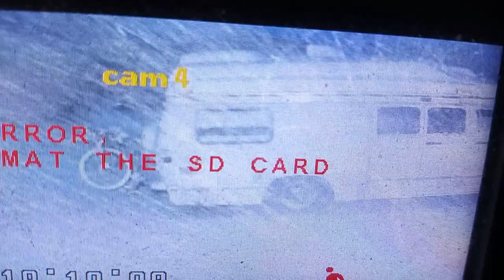SNOW, already?!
I made it to my destination. Loved the drive out here. Took a route I had never been on before. Went through Navajo Nation. Wow.

Two 12v House Batteries, AGM